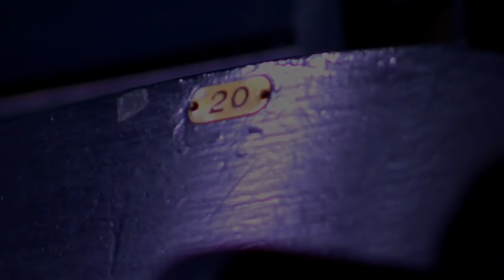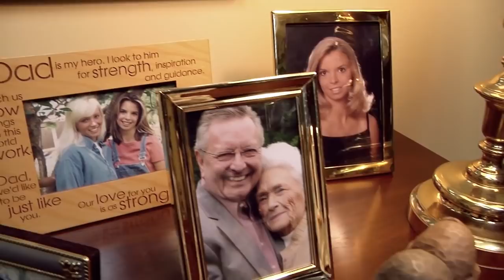Dancing Jerry: A Cameron Tradition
Every tradition in Cameron has a story.

Jerry Bernstein, a Raleigh-based pediatrician and Duke graduate, has become a featured "Crazie" during the playing of "Every Time We Touch" at Duke Men's Basketball games.

While the students dance in unison, Jerry has his own practice and tradition to uphold.

What started innocently enough as two co-workers having fun at a game, Jerry's dance has transformed into an every-game expectation.  The Blue Devil Network reached out to Jerry to explain the origins and motivation behind his dance and how his energy and exuberance has to do with much more than simply being a fan.